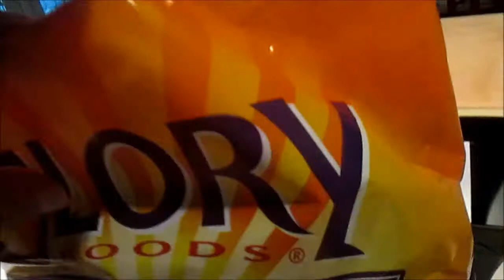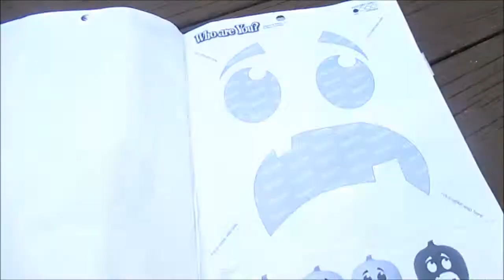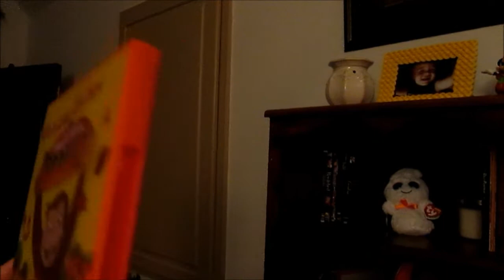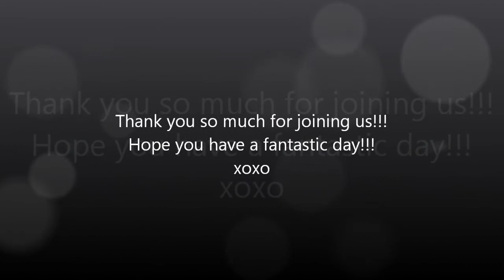Happy Halloween!!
Come with us trick or treating for Halloween! :)